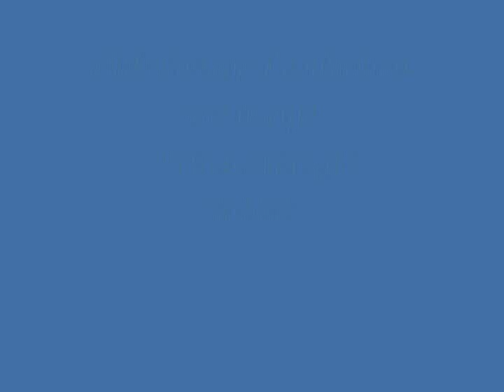Rick Savage / Nu Image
Rick Savage Production -- Nu Image "These Things" 2005